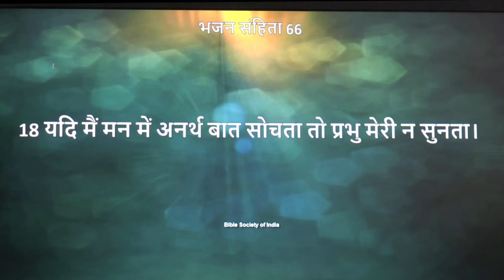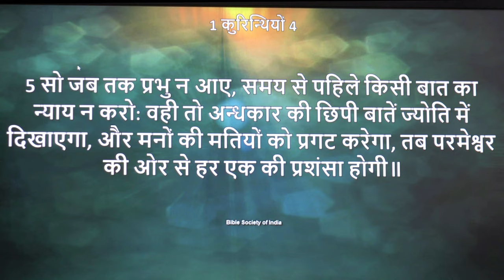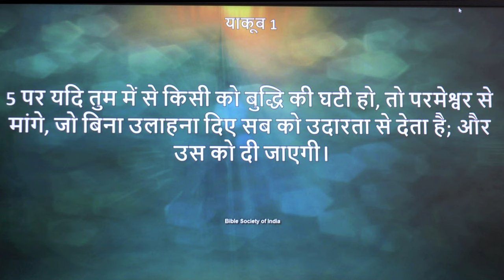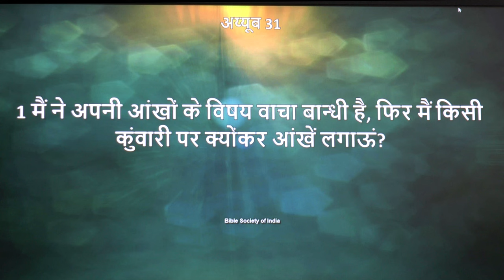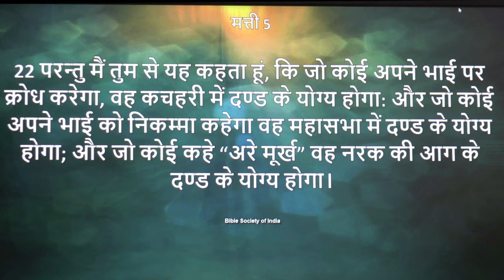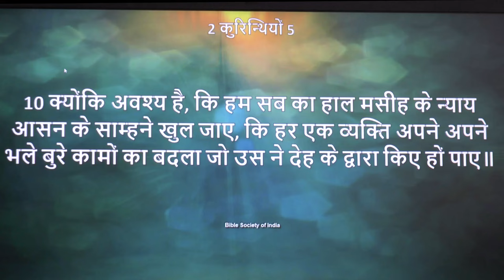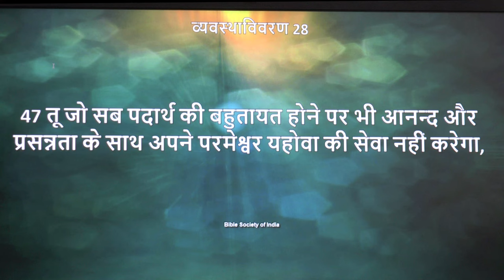आपके मन का अधर्म क्या है, विश्वास न करना, संदेह करना, या चिंता करना। (संदेश - पास्टर अनिल कोचर)